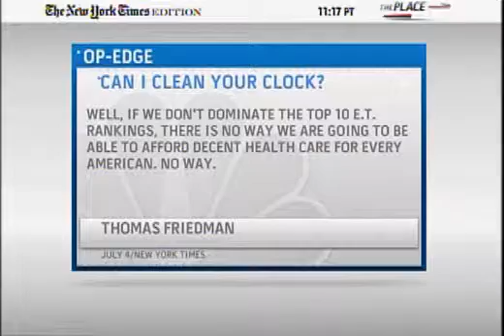Politicians too close for comfort